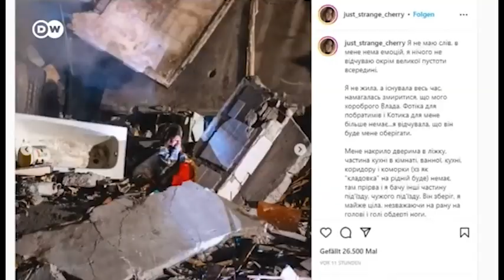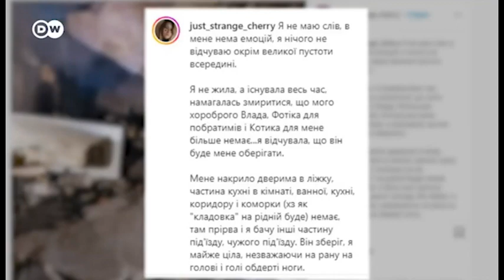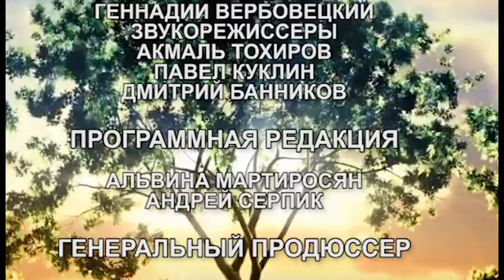Константин Фам: Трагедия в Днепре - обыкновенный рашизм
Константин Фам родился 13 июля 1972 года в посёлке Первомайский Харьковской области Украинской ССР.
Отец — Нгуен Конг Так, вьетнамец по национальности, политический иммигрант. Более десяти лет он провёл в партизанских отрядах вьетнамского сопротивления, в котором участвовала и вся его семья. По указанию Хо Ши Мина был отправлен на учёбу в Советский Союз[2] по специальности инженер-строитель. Мать — Малкина Светлана Наумовна, еврейка. Большинство родственников по материнской линии погибли во время Холокоста. Мать в течение всей жизни скрывала своё еврейство. Истории родителей во многом повлияли на формирование творческого мировоззрения будущего режиссёра[3].
В пятнадцать лет поступил в Днепропетровское театральное училище на отделение театра кукол. По словам Константина, он мечтал о курсе актёрского мастерства, куклы же считались непрестижными, однако спустя годы, он признаёт, что эта специальность дала ему большой опыт в построении композиций, мизансцен, а также умении оживлять неживые объекты, передавая с их помощью переживания героев. Впоследствии этот опыт пригодился ему при съёмках фильма «Туфельки»[4].
Карьера
По окончании учёбы Константин переехал в Тбилиси, работал в театре. После начала военного конфликта в Грузии 1991 года переехал в Чернигов, где работал в местном театре в качестве актёра. Однако роли, предлагаемые Константину, часто обосновывались его азиатской внешностью и амбициям актёра не соответствовали. В 1993 году переехал в Москву. Начал работать на телевизионных проектах в различных ролях. В 1997 году поступил на сценарное отделение ВГИКА на курс Валентина Ежова. С 1998 года был сценаристом детского юмористического киножурнала «Ералаш»[5].
Киноальманах «Свидетели»
Основная статья: Свидетели (фильм, 2018)
Киноальманах «Свидетели» — первый на территории постсоветского пространства полнометражный художественный фильм, посвящённый памяти жертв Холокоста. Фильм «Свидетели» — три короткометражные новеллы, объединённые общей концепцией показать историю Катастрофы глазами её невольных свидетелей: пары обуви, маленького щенка и скрипки. Основной задачей проекта является рассказ и напоминание молодому поколению о случившейся трагедии с целью её предотвращения в будущем.
Презентация проекта прошла в ноябре 2013 года на Американском кинорынке. Единственным россиянином, представившим свой проект на экспериментальном питчитнге, стал Константин Фам — его «Туфельки» были названы членами жюри «интересным и жизнеспособным проектом»[8].
«Туфельки»
Основная статья: Туфельки (фильм, 2012)
Фильм «Туфельки» стал первой новеллой киноальманаха «Свидетели». Идеей проекта послужила мемориальная витрина музейного комплекса Освенцим[9] с тысячами пар обуви узников, погибших в концлагерях в годы Второй мировой войны. Фильм рассказывает об истории пары женских туфелек, которая начинается в витрине магазина и трагически обрывается в братской могиле обуви концлагеря Освенцим. Съёмки проходили в Европе и продлились более четырёх месяцев.
Фильм «Туфельки» — лауреат множества премий и кинофестивалей, он находится в коллекции фильмов Ммемориала Яд ва-Шем (Израиль) наряду с выдающимися фильмами о Холокосте Спилберга, Полански, Бениньи. Среди наград фильма: гран-при «Серебряная кинолента» на 8-м Международном фестивале киноискусства «ИМПЕРИЯ» (Италия), лучший короткометражный фильм Х Международного благотворительного кинофестиваля «Лучезарный Ангел». Единственный российский короткометражный фильм, выдвинутый на соискание премии «Оскар» в номинации «Лучший короткометражный фильм» в 2013 году[10][11].
«Брут»
Основная статья: Брут (фильм, 2016)
События в фильме «Брут» (по рассказу Людвика Ашкенази) рассказываются «глазами собаки». Этот особенный взгляд позволяет по-другому увидеть человеческие ценности. Война, расовые законы, человеческая жестокость разлучают немецкую овчарку по кличке Брут с любимой хозяйкой. Из питомника он в качестве сторожевого пса попадает в концлагерь, где в процессе дрессировки и психологических манипуляций из безобидного домашнего питомца превращается в собаку-убийцу.
Фильм «Брут» — номинант премии Национальной академии кинематографических искусств и наук России «Золотой Орёл» в категории «Лучший короткометражный фильм» за 2016 год[13], победитель и лауреат российских и зарубежных кинофестивалей. Фильм был отобран Академией кинематографических искусств и наук в лонг-лист претендентов на американскую кинопремию «Оскар» в категории «Лучший игровой короткометражный фильм» за 2016 год[14].
«Скрипка»
Основная статья: Скрипка (фильм, 2017)
Мир третьей новеллы «Скрипка» целиком строится вокруг уникального музыкального инструмента. Новелла «Скрипка» (по рассказу Йоси Тавора) рассказывает об удивительной судьбе скрипки, прошедшей через все ужасы войны. История начинается в скрипичной мастерской Нюрнберга, где в начале XX века создаётся скрипка, предназначенная в подарок еврейскому мальчику, и заканчивается спустя сто лет концертом у Стены плача.
«Кадиш» — второй полнометражный фильм режиссёра Константина Фама.